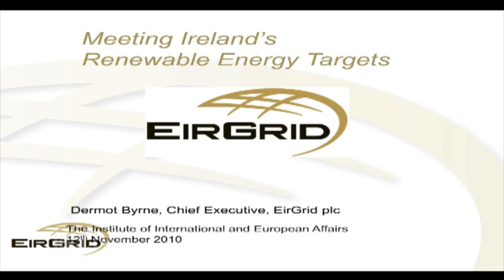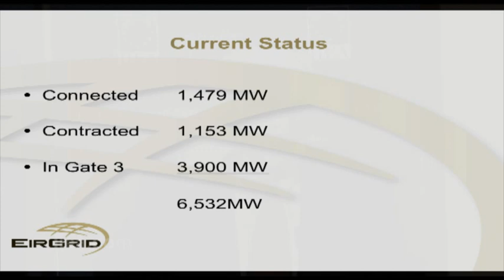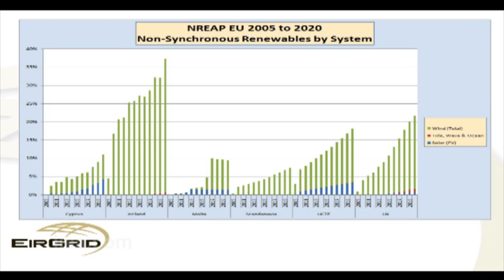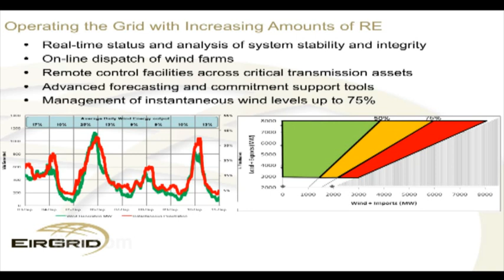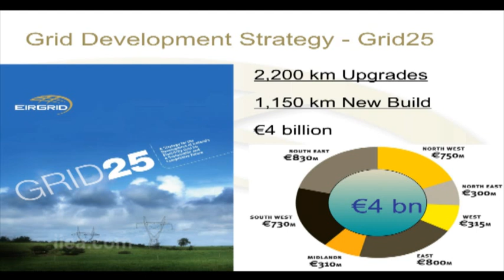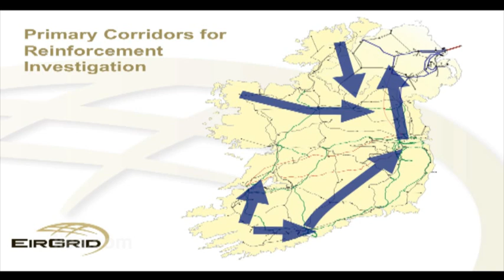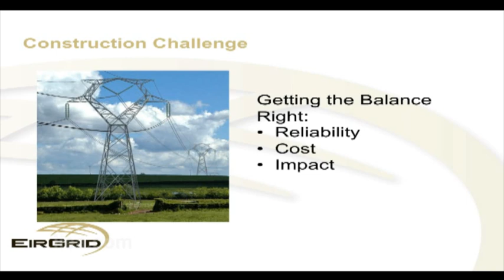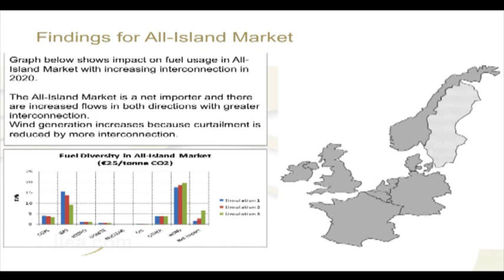Dermot Bryne on Meeting Ireland's Renewable Energy Targets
Meeting Ireland's Renewable Energy Targets

The Transition to a Low-Carbon Energy Future: Renewable Energy and Grid Development.

About the Event:

This event focused on the importance of the electricity grid as a key enabler of renewable energy integraton in Ireland and Europe.

Over recent years the electricity sector has entered a period of remarkable change. This change has been characterized by a drive to increase environmental sustainability, energy security and economic competiveness, and is being delivered through a commitment to increase the level of renewable energy on the power system. The European Union (EU) aims at increasing the share of renewable energy sources in Europe's final energy consumption to 20% by 2020, and estimates  that 35% of total electricity consumption has to come from renewable energy generation to meet this target. Ireland has also adopted its own ambitious renewable energy target that 40% of electricity demand be derived from renewable sources by 2020.

Although considerable progress has been made in Ireland and across Europe in the renewable energy space, it is important not to underestimate the many challenges that lie ahead. Today, electricity networks in Ireland and across Europe require significant upgrades and new grid infrastructure in order to integrate increasing amounts of renewbale energy and faciltate the transition towards a low-carbon energy future. While EirGrid's "Grid25" strategy provides Ireland with a solid platform to achieve this goal, difficult challenges remain. Without the approprite grid infrastructure in place, integrating distributed intermittent renewable energy sources will be impossible.

In November 2010, the European Commission will present a new Energy Infrastructure package to the European Council and Parliament.  It aims to replace the current framework for trans-European energy networks with a broad framework for building a modern integrated grid system Europe-wide.

At this event, leading representatives from the European Commission, ENTSO-E, (the represenentative body for EU Transmission System Operators (TSO)) and EirGrid, Ireland's TSO, discussed the challenges and opportunities of building grid infrastructure, and meeting the renewable energy targets in Ireland and Europe.

About the Speakers:

Dr. Konstantin Staschus
Konstantin Staschus, commenced his appointment in the Bussels office of ENTSO-E in March 2009.  Originally from Berlin, Dr Staschus received a Ph.D. in Operations Research from Virginia Tech in the USA. After 9 years at Pacific Gas and Electric, USA, he held management positions in German utility associations, including 6 years as Managing Director of VDN, the association of German electricity network operators.